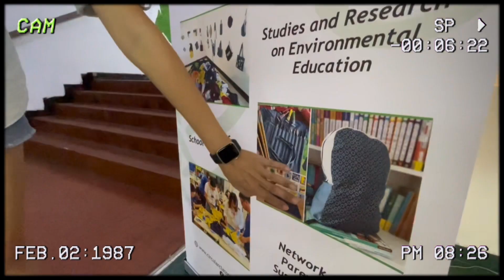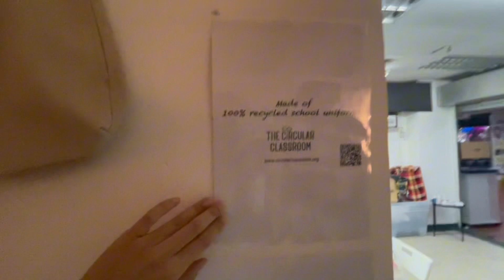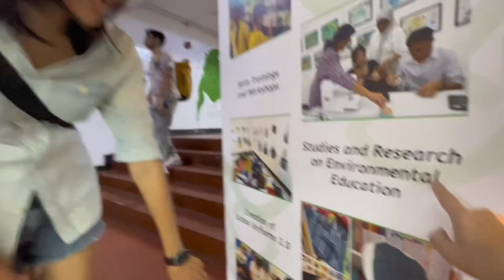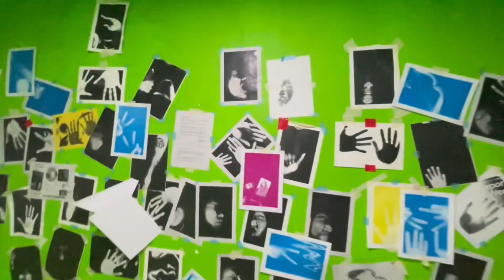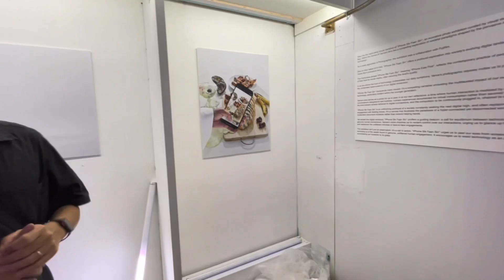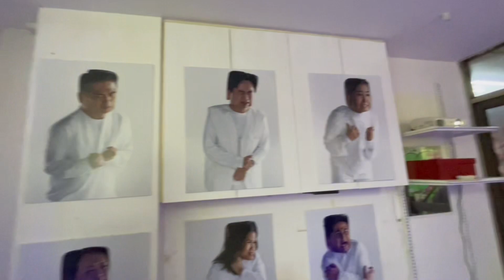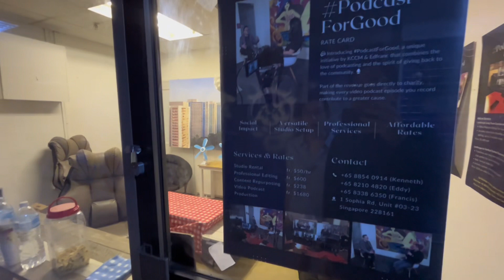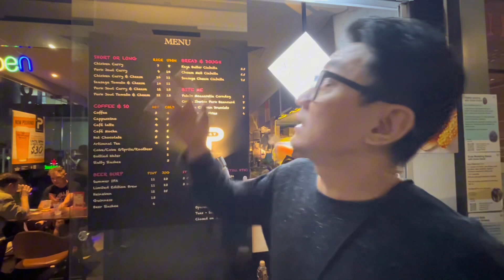Vlog | 即将要被重建的Peace Center 摇身一变成了年轻人聚集的创意市集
Soon-to-be-demolished Peace Centre offers its retail space to PlayPan for six months of community-based activities. From October 2023 to February 2024, Peace Centre’s 400,000 sq ft retail space will be a vibrant hub for creative collaboration focused on positive change and societal impact.

For poker cards and magic tricks

Organising events for people in the same neighbourhoods, sectors, life stages and organisations.

Repurpose old school uniform into cute bags.

Artist-Illustrator-aspiring animator. Make a graphic novel/animated film with Vibrant colors